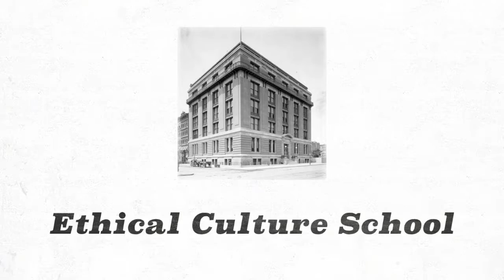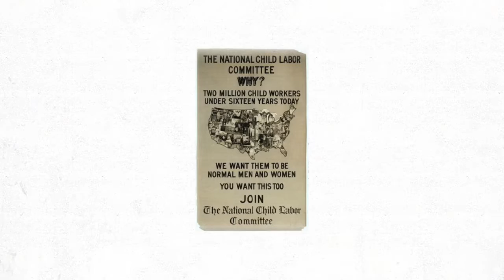Lewis Hine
Class Example